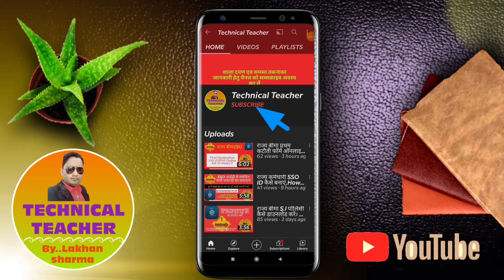शाला दर्पण पोर्टल पर वार्षिक परीक्षा परिणाम को वेरीफाई कैसे करे || How To Verify Result Shala Darpan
शाला दर्पण पोर्टल पर वार्षिक परीक्षा परिणाम को वेरीफाई कैसे करे,
How To Verify Result In Shala Darpan Portal,

Sync Students Result Data Kaise Kare, वार्षिक परीक्षा परिणाम में बच्चो को अपडेट कैसे करे,

वार्षिक परीक्षा परिणाम गाइडलाइन एवं नियम,
रिजल्ट घोषित करने के नियम,
How To Generate Exam Result

शाला दर्पण पोर्टल पर मार्कशीट व रिजल्ट कैसें तैयार करें,
 print markseet, How to Generate Green Sheet,

विद्यालय लॉगिन से भी वार्षिक परीक्षा के अंक कैसे सबमिट करें,
Yearly Marks Entry Process Start

वार्षिक परीक्षा परिणाम प्रविष्ठि गाइडलाइन एवं नियम

shala darpan par roll number kaise allot kare, shala darpan par roll number kaise update kare, how to update roll number on shala darpan, शाला दर्पण रोल नम्बर कैसे अलॉट करें
शाला दर्पण पर मार्कशीट व रिजल्ट कैसें तैयार करें, print markseet, annual exam report card kese teyar kare, shaladarpan,